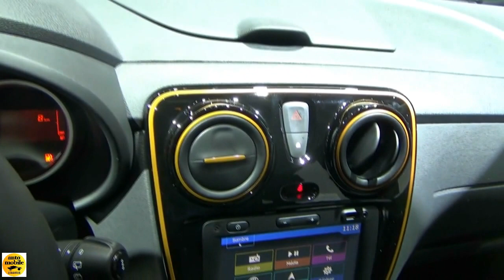2018 Dacia Lodgy Stepway Celebration TCe 115 - Exterior and Interior - IAA Frankfurt 2017